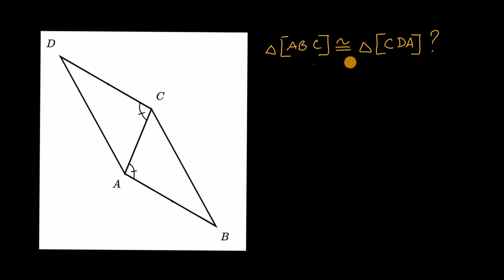Igualdade de triângulos: posso justificar? - Khan Academy em português (5.º ano)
Vídeo original: Proving triangle congruence